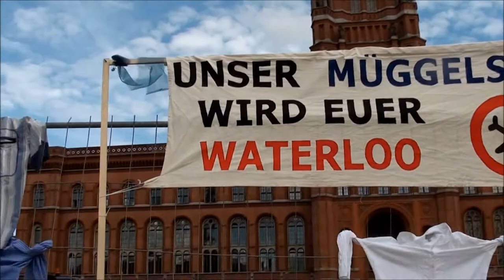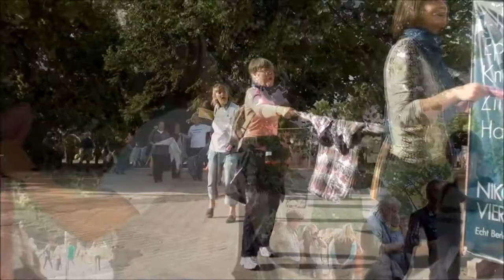Flughafengegner_innen BER vor dem Roten Rathaus in Berlin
Am 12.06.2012 besuchten Flughafengegner_innen den Regierenden Bürgermeister Wowereit um gegen den Fluglärm und den damit verbundenen Flugrouten zu demonstrieren. Mit viel Lärm und einer Menschenkette wurden die cirka 3.500 Gäste Wowereits, die zum alljährlichen Empfang gekommen waren, begrüßt.